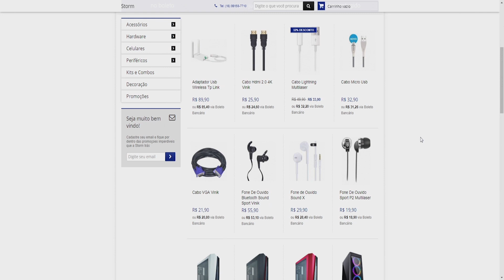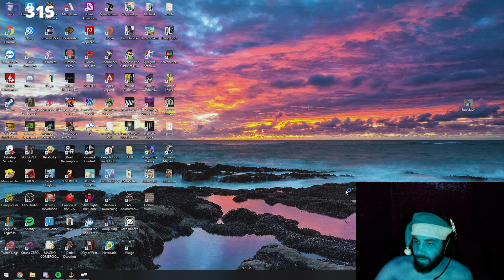Visage PT#09 - As facas do vovô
Loja Storm:
Teclado Mecânico Axion Pcyes
-Mousepad Fps PcYes
-Kit Devastator 3 Cooler Master
-Mastermouse Lite S Cooler Master
-Teclado e mouse VX GAMING GRIFO
-Teclado e mouse Kit Kraken